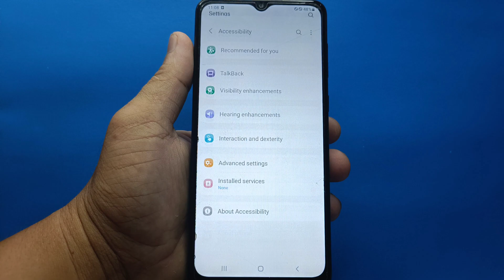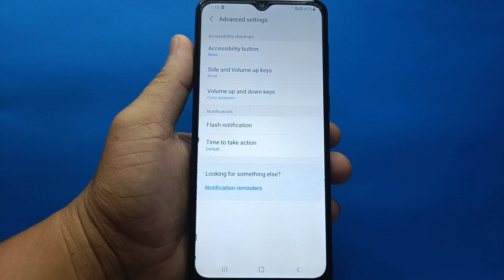How to set volume up and down keys shortcut on Samsung Galaxy A02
Do you want to set volume up and down keys shortcut on Samsung Galaxy A02 mobile phone.

Thanks...